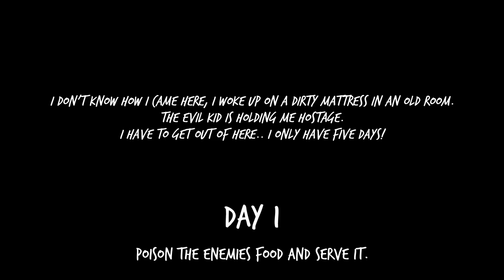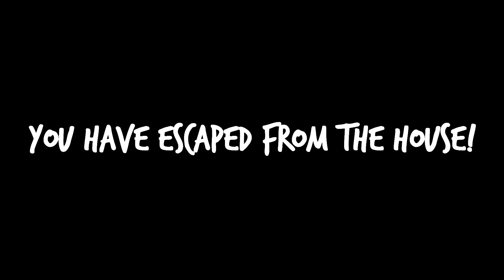Granny Ka Shetaan Bacha - EVIL KID New Update | Horror Android Full Gameplay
I am Khaleel Presents: EVIL KID Gaming Commentary In Hindi Urdu Audio

Evil Kid New update Horror Android and Iso Full gameplay
granny and Evil Nun Son Evil Kid is back. he is so cute and scary kid
Evil Kid is a horror game where you're locked and hold hostage in the house of the kid. It's your job to escape the horror house before it's to late! Evil Kid is some sort of grandson of the horror granny / nun and will kill you if you don't escape! Hide in different closets, under beds or even in secret places.

➡ MOBILE : Samsung S20 Ultra

➡ Gaming Laptop Specifications

➡ Processor
9th Gen Intel® Core™ i5-9300HF (2.40GHz, up to 4.10GHz with Turbo Boost, 4 cores, 8MB Cache)
➡ Operating System
Windows 10 Home 64
➡ Display Type
15.6" FHD (1920 x 1080) IPS, anti-glare, 60Hz, 300 nits
➡ Memory
8GB DDR4 2666MHz
➡ Hard Drive
512GB SSD PCIe
➡ Graphics
NVIDIA® GeForce® GTX 1660 Ti 6GB
➡ Camera
720p HD
➡ Keyboard
Backlit - US English
➡ Wireless
802.11 AC (2 x 2) & Bluetooth® 5.0